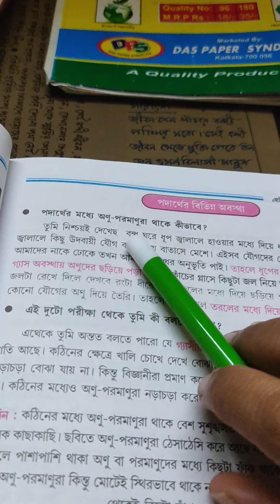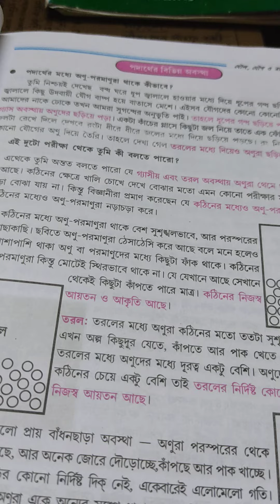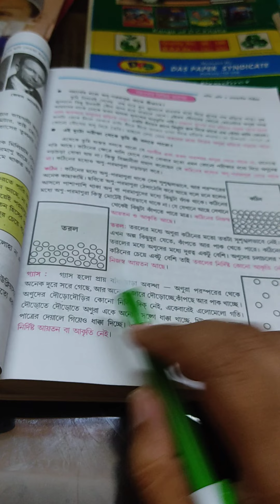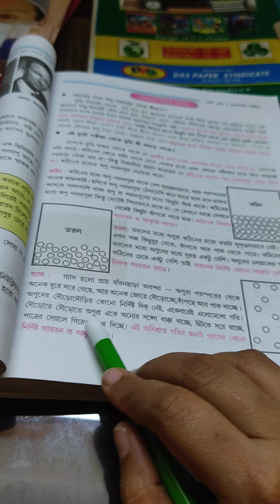JSR. 8PSC. STATES OF MATTER.